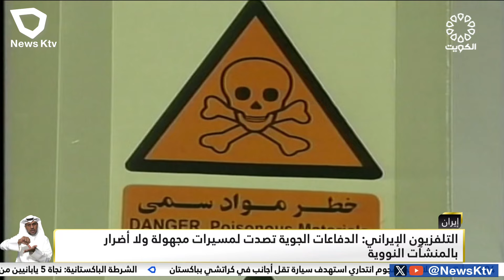التلفزيون الإيراني: الدفاعات الجوية تصدت لمسيرات مجهولة ولا أضرار بالمنشأت النووية